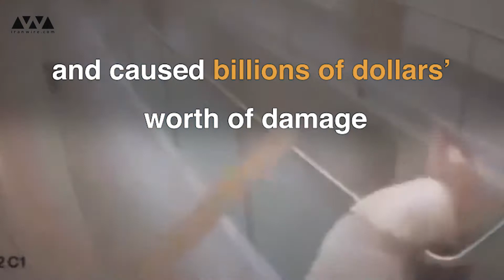The Beirut Port Explosion: Anatomy of a Tragedy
Two and a half months since the Beirut Port blast, what has changed? The disaster and human tragedy continue to reverberate in the Lebanese capital